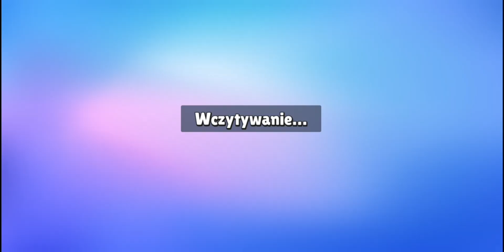reakczja na Palion ale ale 2